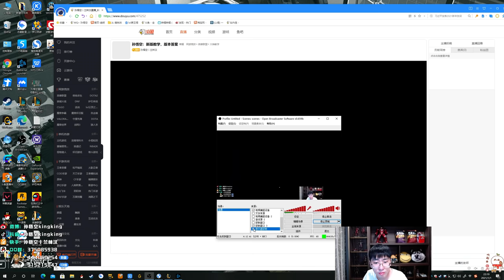【猴哥】蘭林漢悟空：寒冰輔助 國服 我能做到的就是騷浪賤（20210101P11）